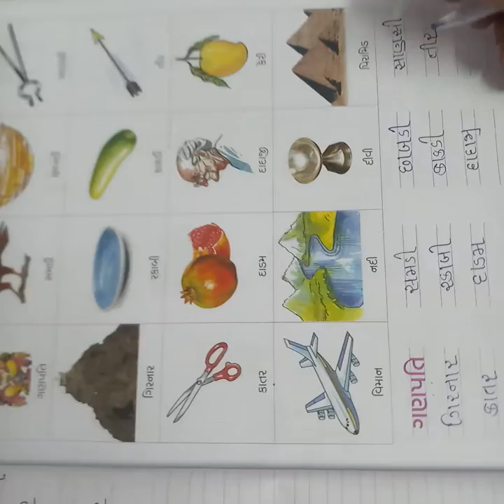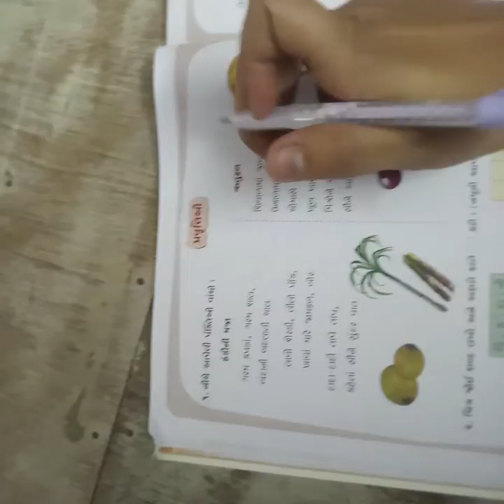ધોરણ -૩-અ /બ વિષય -ગુજરાતી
વિષયાંગ -પાઠ :૬મજા પડે, મજા  પડે